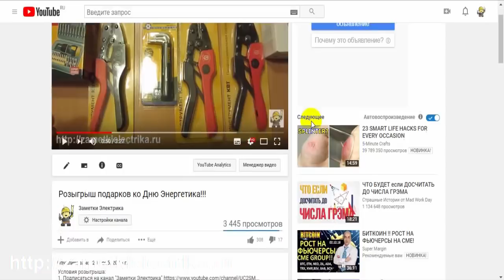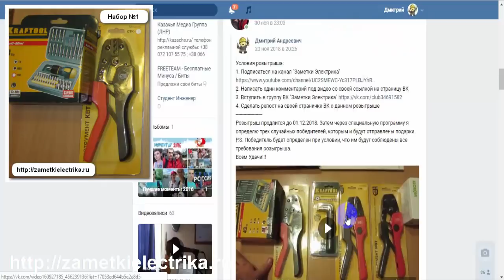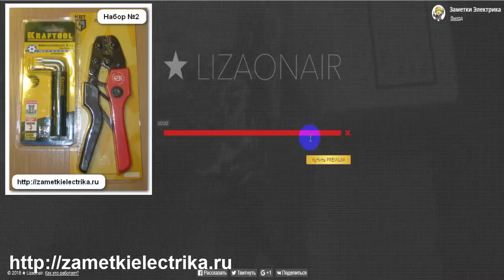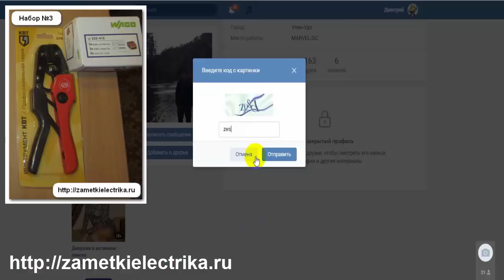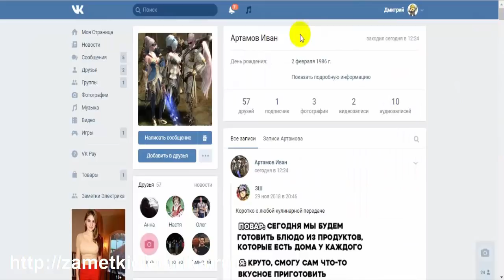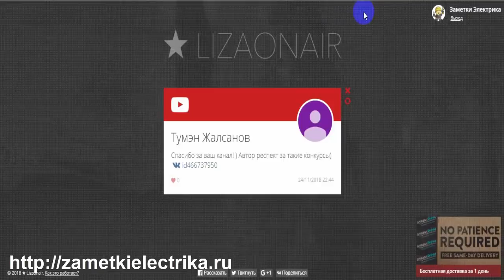Итоги розыгрыша ко Дню Энергетика!!!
Поздравляю победителей розыгрыша!
Всех участников розыгрыша я благодарю за участие, большое всем спасибо за теплые слова в комментариях.